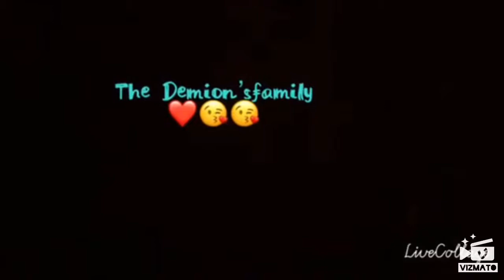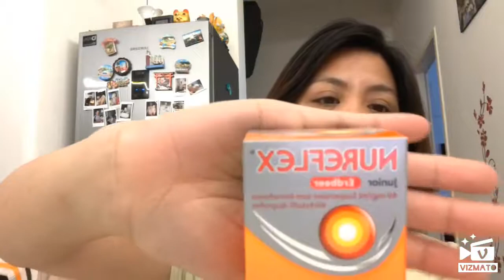Dinala sa doctor my sakit si theo